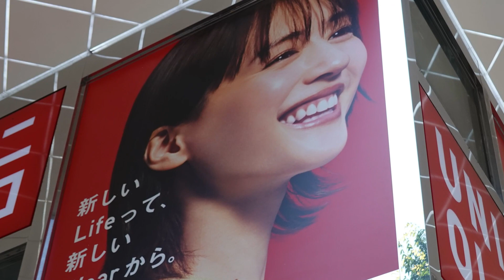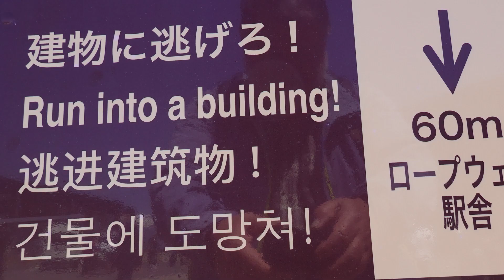Amazing Japan 2023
Amazing Japan May 2023